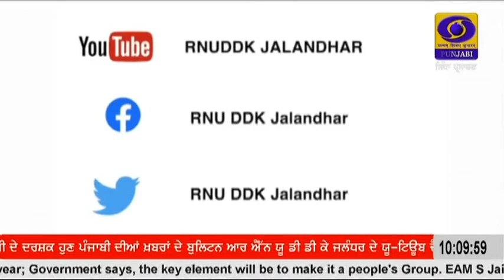1000AM || DECEMBER 02, 2022